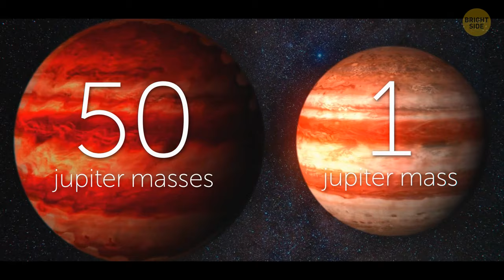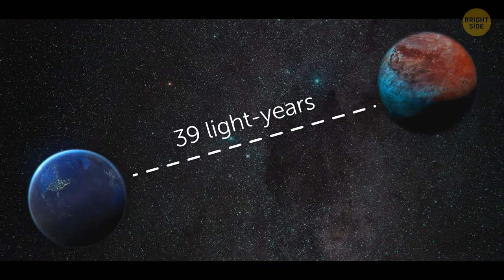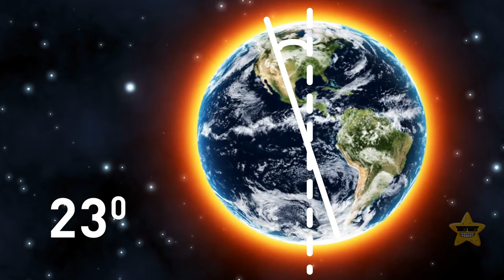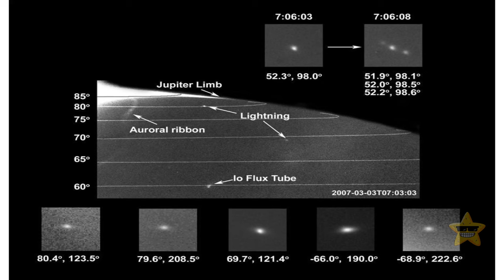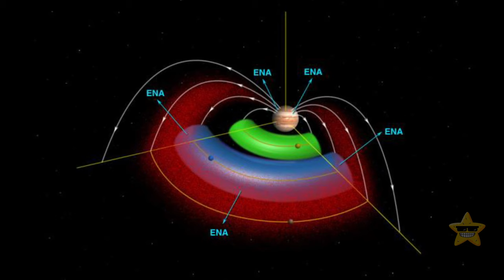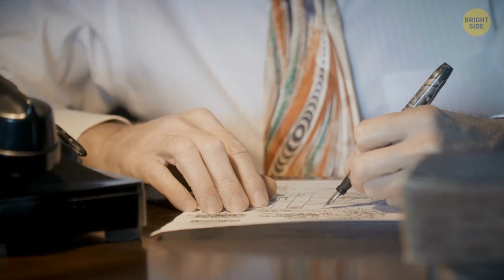If you throw a match at Jupiter, what will happen to the Solar System?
Embark on a cosmic thought experiment with us as we explore the intriguing scenario: What happens if you throw a matchstick at Jupiter? In this captivating video, we unravel the potential consequences and the intricate dance of forces that could shape the destiny of our entire solar system.

Delve into the scientific wonders of Jupiter, the largest planet in our celestial neighborhood, and ponder the repercussions of such a seemingly small action. Through engaging simulations and expert insights, we examine the gravitational ballet that unfolds, considering how Jupiter's immense mass and magnetic influence could influence the delicate balance of the Solar System.

Join us on this celestial journey as we contemplate the hypothetical outcomes, from orbital disturbances to potential chain reactions. Will the Solar System remain unaffected, or could such an act set off a cosmic cascade of events?